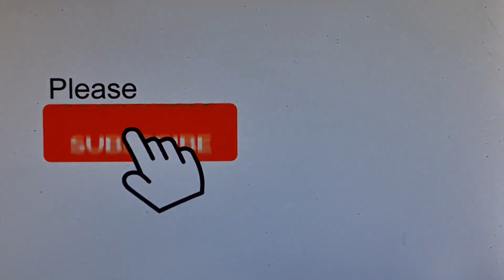2022 09 11 ore 10 55 27 Londra 2 (London city - The group "AZULE")